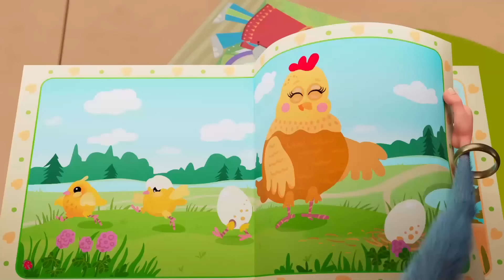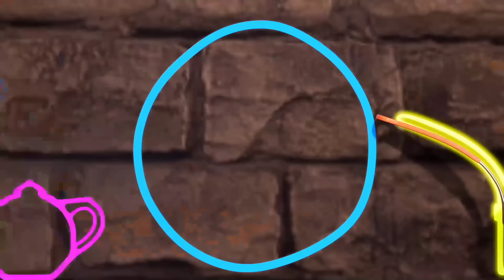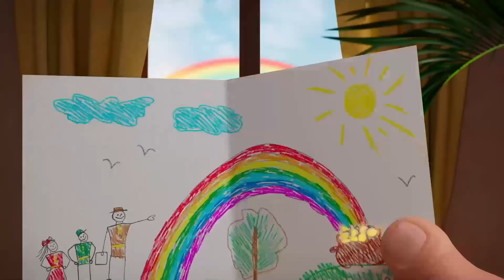Booba 💥 NEUE FOLGE 124 💥 Klettern Spiele 🧗‍♂️ Lustige Cartoons für Kinder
Booba und seine Freunde machen sich auf den Weg zu einer lustigen Kletterwand, um die Höhe zu bezwingen! Aber was ist, wenn einer unserer Kletterer Höhenangst hat? Natürlich, eile zu Hilfe! 🧗

✌ Willkommen im offiziellen Kanal auf YouTube. Hab Spaß bei der tollen Unterhaltung mit Cartoons, Kurzfilmen und unseren YouTube-Favoriten